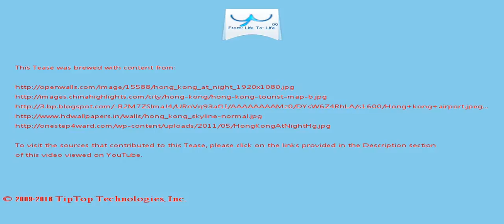A Tease: hong kong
Mass protest in Hong Kong over China intervention Police fire pepper spray  at demonstrators after Beijing bars two pro-independence politicians from taking office.

'American Honey' triumphs in UK film awards Mon , Dec 05, 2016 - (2:19)

This Tease is included in the playlist which you may wish to view next.

There may be some fresher/older Tease for this topic and also some related topics. You can look for them by searching for "A Tease: hong kong" on YouTube or by clicking this

To drink the full T for which this Tease serves like a preview, visit T and search for "hong kong".